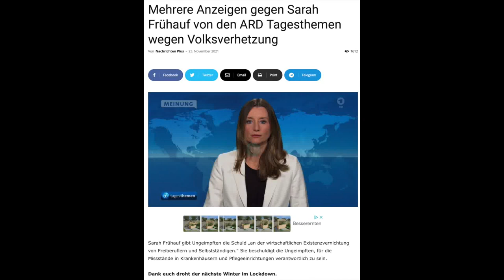Volksverhetzung? ZDF löscht Video Sarah Frühauf Bashing gegen Ungeimpfte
2.569 Aufrufe 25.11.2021 Quelle zum Video Mehrere Anzeigen gegen Sarah Frühauf von den ARD Tagesthemen wegen Volksverhetzung
Von Nachrichten Plus - 23. November 20211631

 Facebook  Twitter  Email  Print  Telegram

Sarah Frühauf gibt Ungeimpften die Schuld „an der wirtschaftlichen Existenzvernichtung von Freiberuflern und Selbstständigen.“ Sie beschuldigt die Ungeimpften, für die Missstände in Krankenhäusern und Pflegeeinrichtungen verantwortlich zu sein.

Dank euch droht der nächste Winter im Lockdown.

Sarah Frühauf gab den Ungeimpften die Schuld für tausende Corona-Opfer. Vielen Deutschen ging das zu weit: Sie haben Klagen wegen Volksverhetzung eingebracht.

Eine Anzeige gegen die Moderatorin Sarah Frühauf wurde unter anderem auch von Beatrix von Storch ( AFD ) eingebracht. Auch sie meint: „§ 130 Volksverhetzung des Strafgesetzbuches (StGB) ist hier erfüllt“. Der „Meinungsbeitrag“ sei voller Hetze und „dezidiert dazu geeignet den öffentlichen Frieden zu stören“, wird in der Anzeige begründet und weiter: „Frau F. stachelt klar gegen einen Teil der Bevölkerung (Ungeimpfte) zu Hass auf. Ungeimpfte werden mitschuldig und mitverantwortlich für das derzeitige Leid in den Kliniken gemacht und indirekt sogar als Mörder dargestellt“.

Die Anzeige wurde auf Facebook angekündigt und ein Videokommentar von Beatrix von Storch verlinkt: